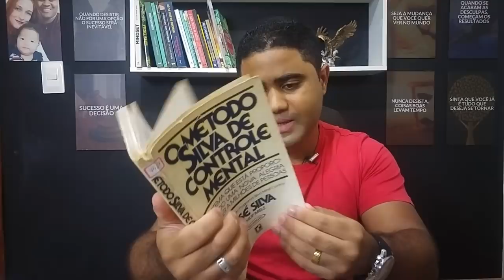Técnica para AQUIETAR sua Mente (rapidamente)